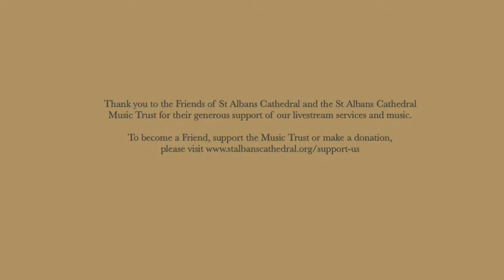St Albans Cathedral | Choral Eucharist for the Third Sunday of Advent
The Dean preaches from the Nave.
Thank you to the Friends of St Albans Cathedral and the St Albans Cathedral Music Trust for their generous support of our livestream services and music. To become a Friend, support the Music Trust or make a donation, please